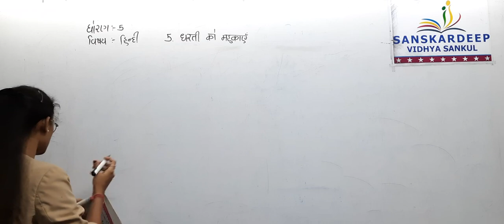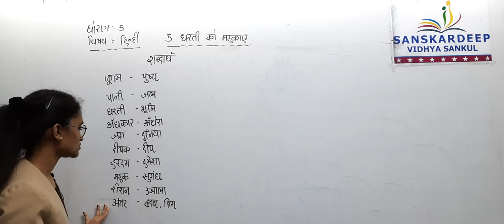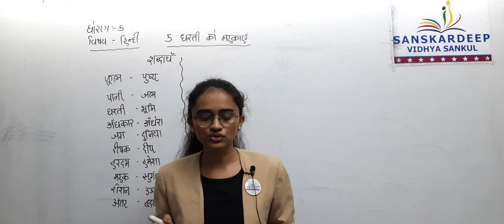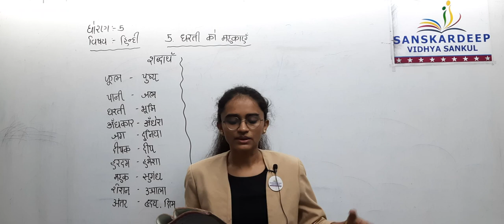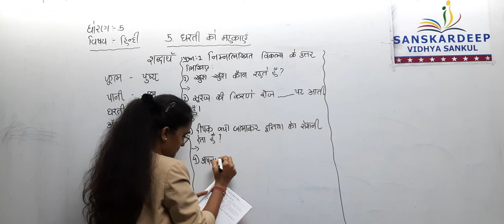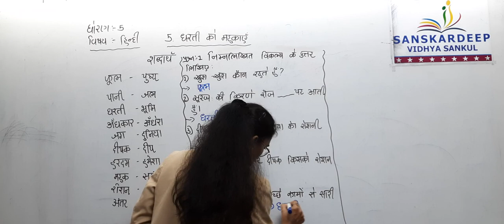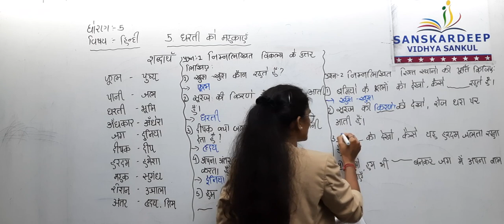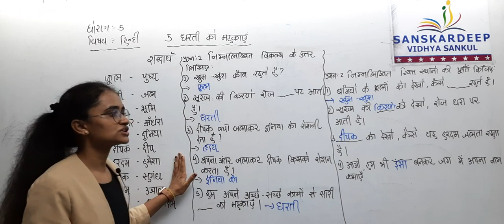Std 6 Sub Hindi Ch 5 Topic 1 Date 16-07-21